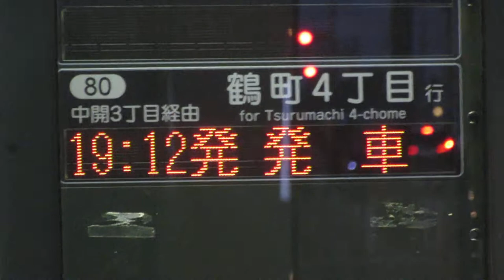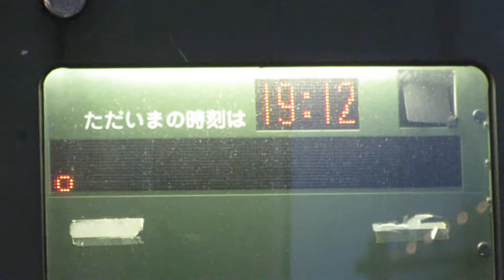大阪シティバスあべの橋大阪阿部野橋駅バス停 バス発車案内LED電光掲示板